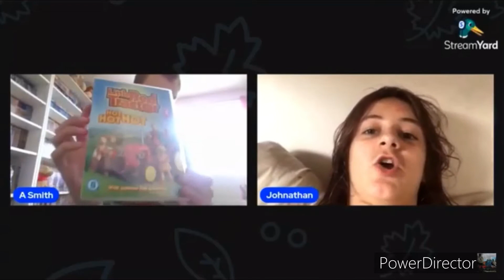17 August 2022